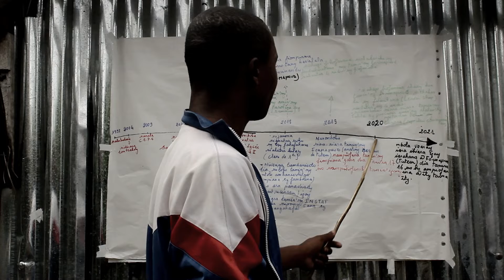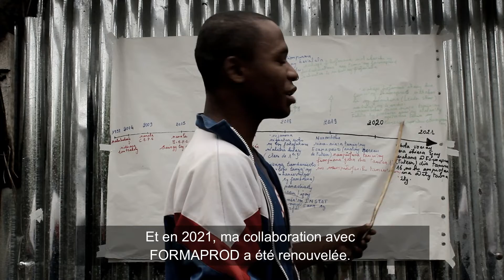Jean Janna Clark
Le IVO FANEVA TAFITA ou “Tantsaha Filamatr’Amboditandroroho » e le IVO FANEVA MAMPITA ou “Mampiofana Mpisehatra ho Tantsaha » propose des formations professIonnelles pour les jeunes de 19 à 24 ans, féminins ou masculins, issus de la Commune rurale Amboditandroroho/ District de Toamasina II/Région Atsinanana et de la de la Commune rurale Antanetibe Mahazaza, District d’Ambohidratrimo, Région Analamanga.

Nous vous invitons à en savoir plus sur cette expérience.